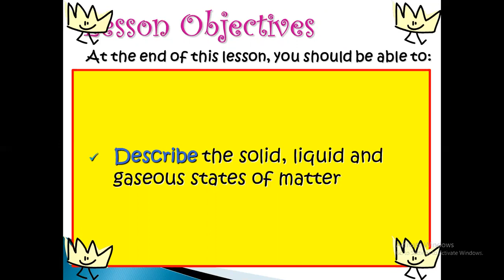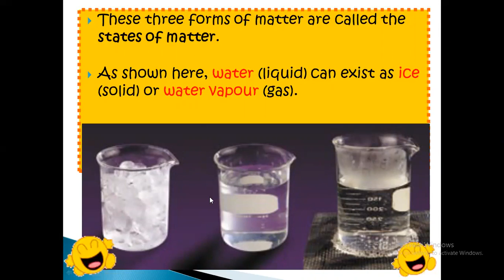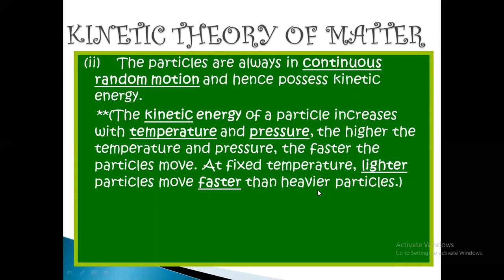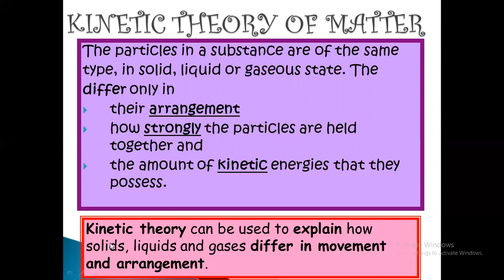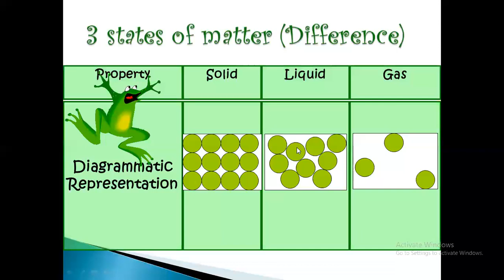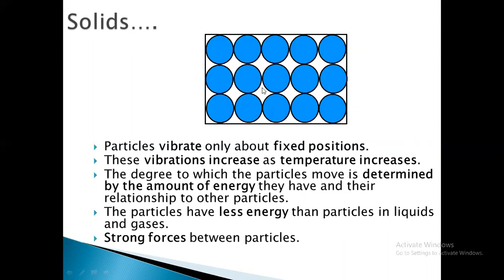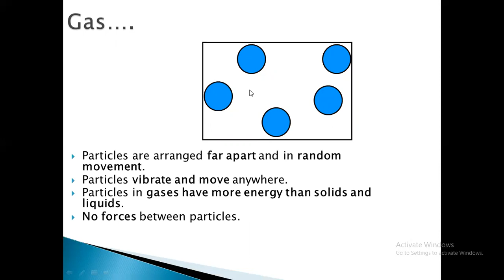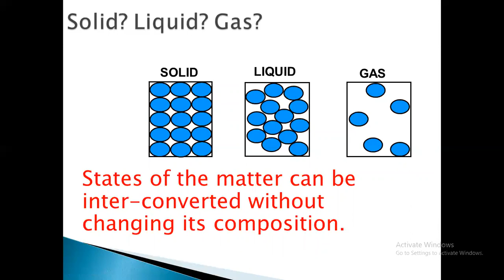lecture on Chapter 6 Class IX chemistry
lecture by sir Ali Raza